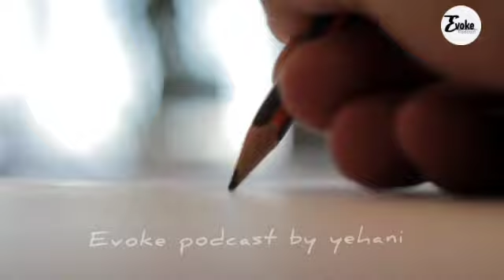How To Overcome Fear? | Motivational Video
🛑Leave your valuable ideas as a comment
           below.
      🛑make sure to give this video thumbs up

♾Have a nice day everyone, until we get another video like this!

          -Yehani Liyanaarachchi-